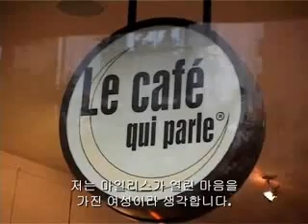메일리의 하루 (오푸스 데이)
메일리양은 예술 작품 복원을 직업으로 가지고 있다. 평생 사도직을 위한 독신을 선택한 그녀는 일을 통하여 하느님과 대화를 나누려 한다. 하느님께 봉헌되는 이 자매의 삶에 대해서 들어보자. (동영상, 3분 51초)
오푸스 데이의 정신
오푸스 데이는 사람들이 각자 자신의 일터와 가정, 그리고 일상적인 활동 속에서 그리스도를 발견하도록 도와주고자 합니다.

일을 완전히 수행함은 하느님께 이르는 길 입니다.
제2차 바티칸 공의회에서 언급된 바 있듯이 세례 받은 모든 이들은 복음에 따라 생활하고 또 복음을 다른 이들에게 전함으로써 예수 그리스도를 따라야 할 소명이 있습니다. 오푸스 데이의 목적은 모든 계층의 그리스도인들 가운데서 평범한 일상 생활 속에서 각자 자신의 일을 성화시킴으로써 자신들의 신앙에 온전히 일치한 삶을 증진시키면서 성교회의 선교사명에 기여하도록 하는 것입니다.

오푸스 데이 정신의 주요 특성은 다음 입니다.

거룩한 자녀로서의 지위: "거룩한 자녀로서의 신분은 오푸스 데이 정신의 기초입니다"라고 창설자 호세마리아 에스크리바 성인은 말하였습니다. 그리스도인은 세례를 통해서 하느님의 자녀가 됩니다. 그러므로 오푸스 데이에 의해서 제공되는 양성 과정은 그리스도 신자들에게 자신들이 하느님의 자녀라는 깊은 인식을 심어주고 그에 맞갖게 행동하도록 하고자 하는데 특징이 있습니다. 따라서 양성 과정을 통해서 하느님의 섭리에 대한 확신, 하느님과의 대화에 있어서의 단순성, 인간 각자의 존엄성에 대한 깊은 인식, 하느님에 의해서 창조된 세상 만물과 인간의 모든 실재성에 대한 그리스도인다운 참 사랑 그리고 침착함과 낙관적인 태도 등이 고양됩니다.

일상 생활. 우리가 하느님과 인류에게 봉사하면서 우리 자신을 성화시키는 것은 바로 이 세상에서 가장 구체적이고 물질적인 것들 속에서 입니다"라고 호세마리아 성인은 말하였습니다. 가정, 결혼생활, 우리의 모든 활동 들은 애덕, 인내, 겸손, 근면, 성실성, 명랑성 그리고 다른 모든 인간적 덕 및 그리스도교적 덕목들을 실천하도록 노력하면서 예수 그리스도를 본받아 그분처럼 행동하는 기회들인 것입니다.

성화 활동.  거룩한 활동이란 예수 그리스도의 정신에 따라 활동하는 것을 의미하는 것으로, 하느님을 사랑하고 이웃에 봉사하는 정신으로 유능하면서도 윤리적으로 활동함으로써 세상을 내부로부터 성화시켜서 모든 활동 속에, 그것이 드러난 것이든 겸손되이 감추어진 것이든지,  복음 정신이 현존하도록 하는 것입니다. 하느님의 눈에 중요한 것은 인간적인 성공이 아니라 활동 속에 내재된 사랑입니다.

기도와 희생. 오푸스 데이의 양성과정은 각자의 직업적 활동을 성화시키려는 노력을 지속시키기 위해서 기도와 희생이 필요하다고 격려하고 있습니다. 그러므로 회원들은 자신들의 생활 속에 기도나 매일 미사, 고백성사 및 복음 묵상과 같은 그리스도 신앙을 고취시키는 행위들을 통합시키도록 노력하게 됩니다. 성모님께 대한 신심은 회원들 마음속에서 중요한 위치를 차지하고 있습니다. 또한, 예수 그리스도를 본받기 위해서 회원들은 극기의 정신으로 희생하며, 특히 자신들이 의무를 충실히 다 하고 타인들을 위해서 보다 기쁜 생활을 할 수 있도록 도움을 주는 작은 기쁨을 포기하기, 단식하기, 자선하기 등의 활동 들을 행합니다.

생활의 일치. 호세마리아 성인은 이 세상에서 일하는 그리스도인들이 자칫 "이중적인 생활"에 빠지지 않도록 해야 한다고 가르친 적이 있습니다. 다시 말해서 한편으로는 하느님과 일치된 내적인 생활을 하고, 다른 한편으로는 그것과는 유리된 직장 및 사회 그리고 가정생활을 하는 삶 말입니다. 이와는 반대로: "영과 육으로 이루어진 단 하나의 삶만이 있을 따름입니다. 그리고 이 삶은 영혼과 육신 모두 거룩하고 하느님으로 가득 차게 되어야 합니다."라고 성인은 말하고 있습니다.